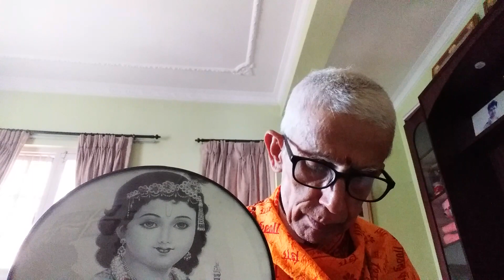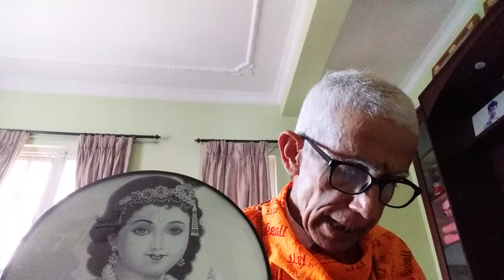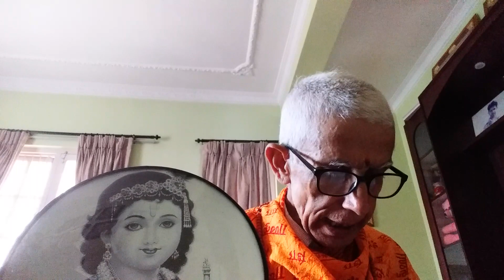SB Mahapuran in Chaturmasa 1: 7 श्रीमद्भागवत महापुराण प्रथमस्कन्ध अध्याय ७ ।